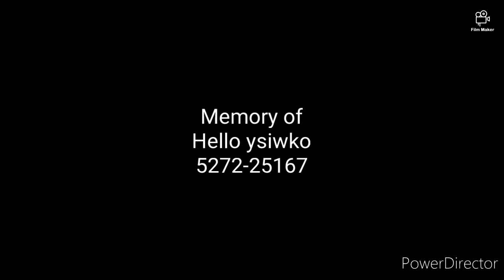Film & TV Unit/Mpaa/Dolby Atmos/iatse